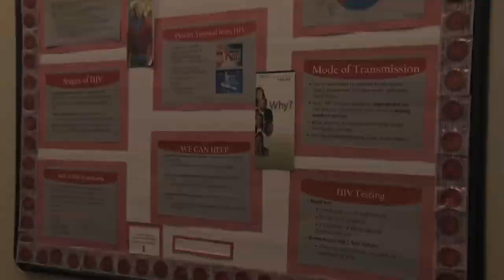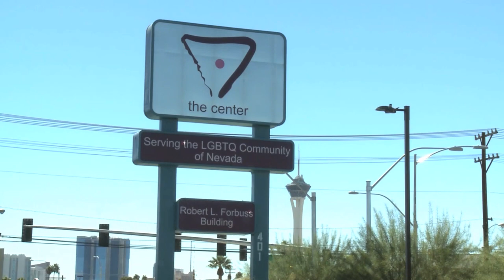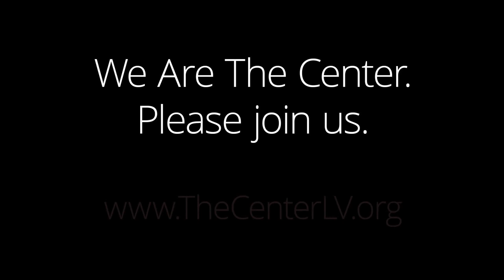We Are The Center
The Gay and Lesbian Community Center of Southern Nevada has grown over the past 21 years from its first home in a small former dentist's office into the current 16,000 sq. ft. Robert L. Forbuss Building in downtown Las Vegas. No matter the location, The Center has been, and will continue to be, all about the people we serve. Please listen to members of our community explain why "We Are The Center."